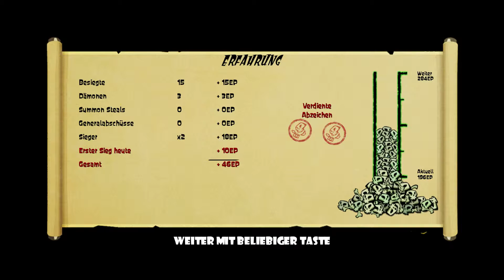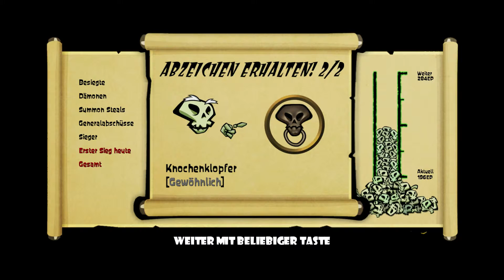Let's Play Skulls of the Shogun #2 - Mjam Schädel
Moin Moin,

ich wünsche euch viel Spaß bei der zweiten Folge Skulls of the Shogun. Auch diesmal werden wieder Schädel zusammengeschlagen und gegessen, um ein Dämon zu werden.
Also zurückgelehnt und ab die Post.
Leider wegen neuem Programm etwas übersteuert.

Euer Monty